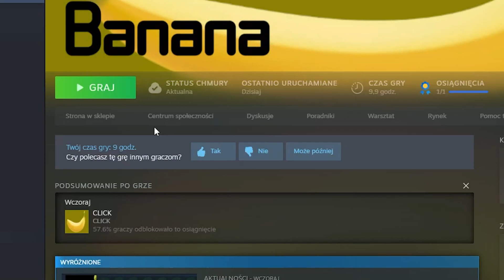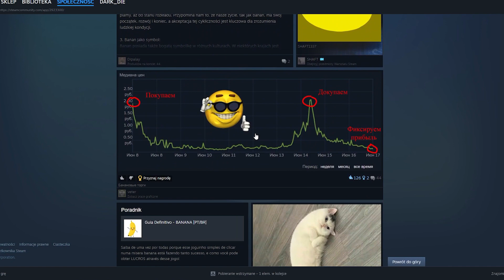new free game on steam [Banana]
🍌what is a Banana?

🍌You get bananas every 3 and 18 hours, just click at least once in these time frames for their respective droppools the game needs 3 minutes to see if you are able to receive your drop or not .